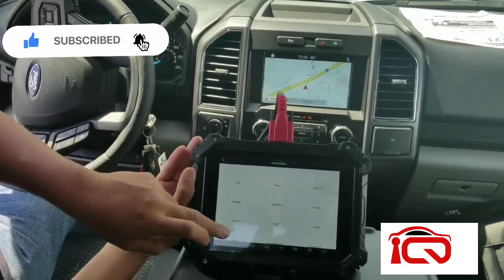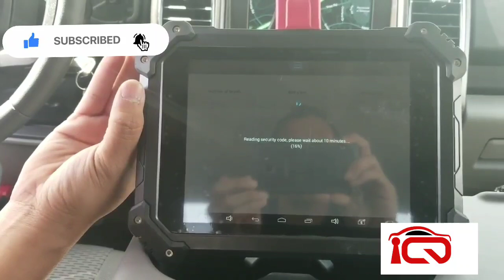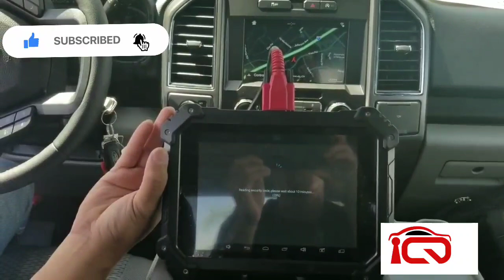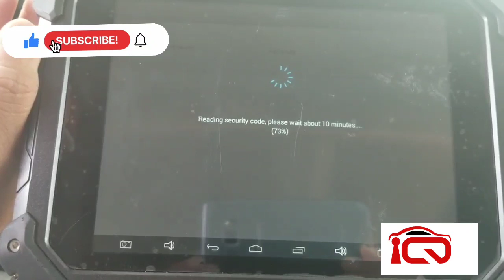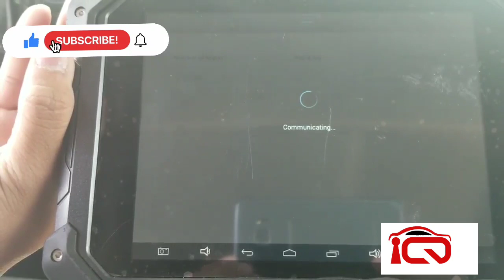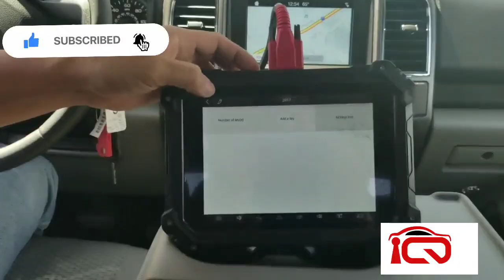18 Ford F150 with the AutoProPad Lost key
18 Ford F150 with the AutoProPad Lost key
(Toyota IQ SMART KEYS) available on our website IQkeysupply.com

IQ team out testing new cars and creating products for locksmiths by locksmiths

Our team is constantly looking for the
latest products and new technology and keys.

Here is our Store IQ

Iqkeysupply.com

IQ-Intelligent Key Programming Store on facebook